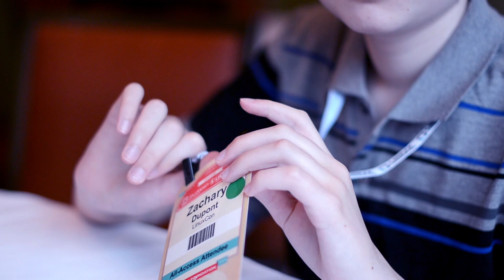Linus Torvalds is my hero: interview of 6th Grader Zachary DuPont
6th grader Zachary DuPont has been using GNU/Linux for a while and consider Linus Torvalds as his hero. He was invited to the LinuxCon to meet his hero. Swapnil Bhartiya conducted this interview at LinuxCon to meet this young man who reminds us that our future is in great hands.